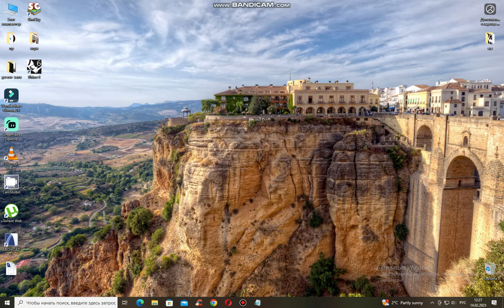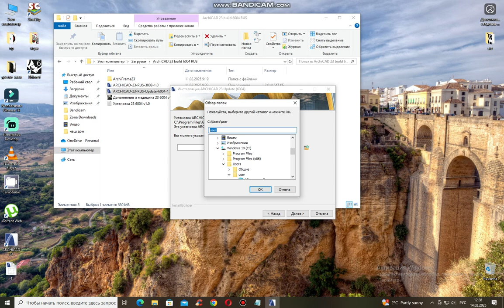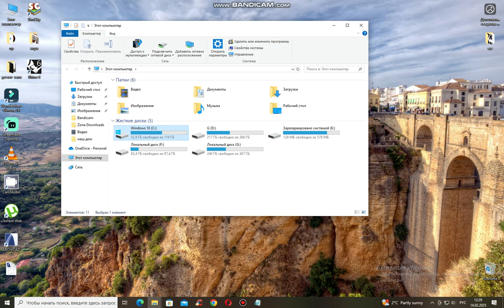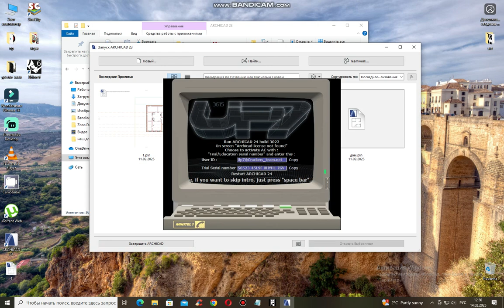Установка ArchiCAD 23 взломанный с ключом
Выбираем - Активировать АС при помощи:
Испытательного/Учебного серийного номера

В окне Медицины копируем:
ID Пользователя. Вставляем в окно ARCHICAD 23
и Серийный Номер. Вставляем в окно ARCHICAD 23